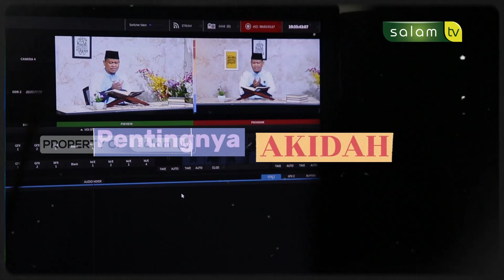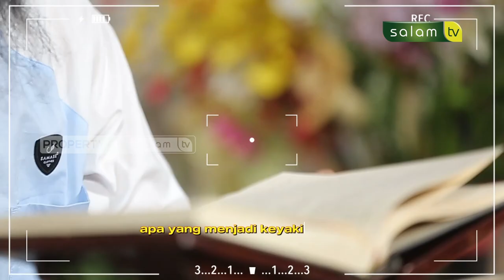MENSUCIKAN ALLAH DARI SEGALA HAL YANG MELIPUTINYA..Ust. Abdurrasyid, M.Pd.I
MENSUCIKAN ALLAH DARI SEGALA HAL YANG MELIPUTINYA..
Ust. Abdurrasyid, M.Pd.I
Kajian Kitab Aqidah

Tonton juga Youtube salamtelevisi

Jazakumullahu khairan…

Organized by:
🌐 Arrisalah Media Network
📡 Salam TV
🖥 Islamicmedia.id
📻 Radio Arrisalah